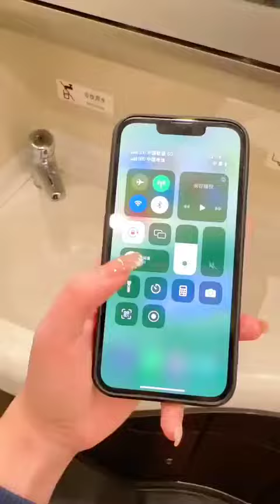24 июля 2023 г.